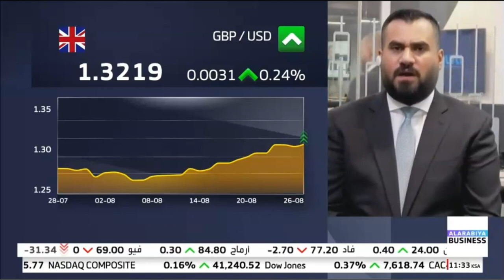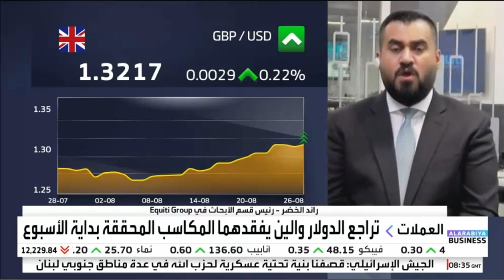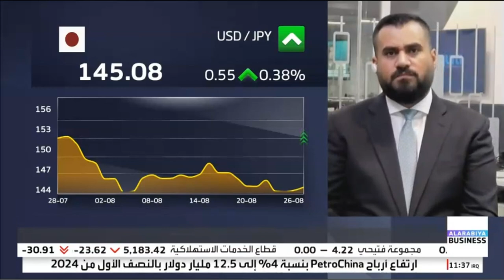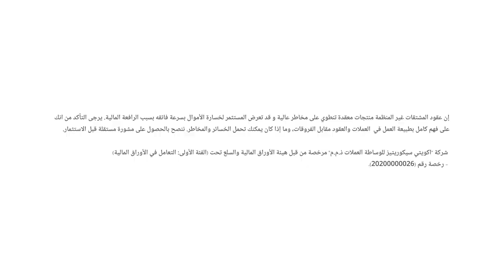الأسواق تترقب بيانات اقتصادية هامة في الولايات المتحدة الأمريكية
حديث حول أبرز البيانات الاقتصادية المنتظرة هذا الأسبوع وتأثيرها على تحركات الدولار أمام العملات والسلع.